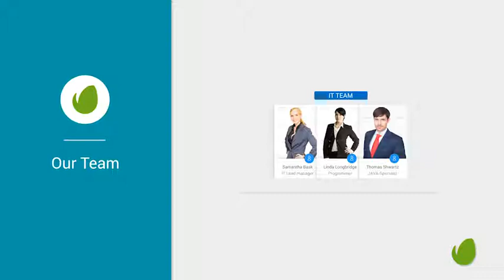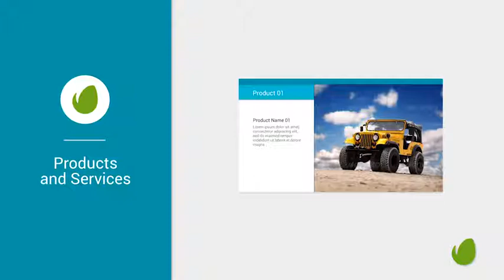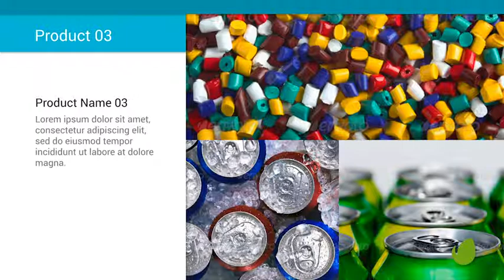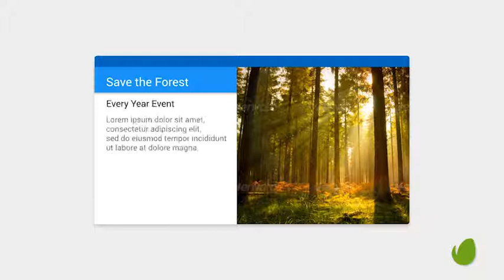Material Corporate Video Presentation | After Effects template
Last Update: 24 February 15
Created: 24 February 15
After Effects Version: CC 2014, CC, CS6, CS5.5, CS5
Files Included: After Effects Project Files
Universal Expressions: No
Resolution: 1920x1080
File Size: 23.5mb
Category: (video-displays)

Description: Main Features: - AE CS5-CC Compatible - FullHD and 30 fps ready - Full Color Control - Easy time extending - No Plugins are required Audio you can purchase...